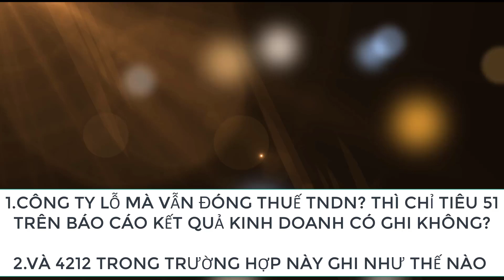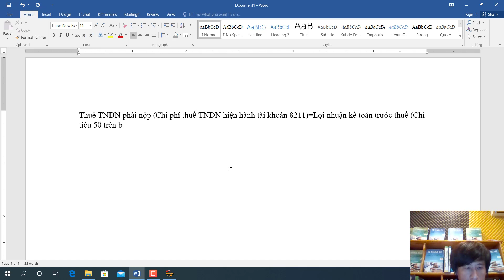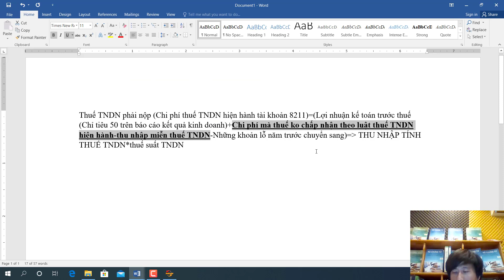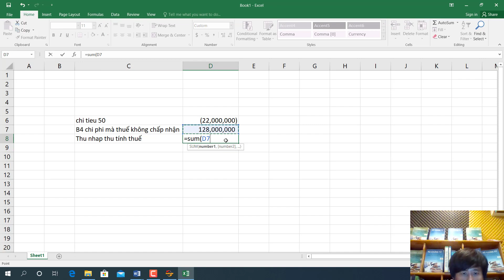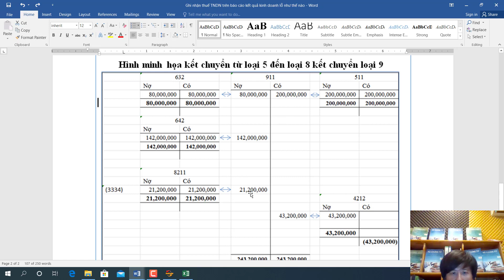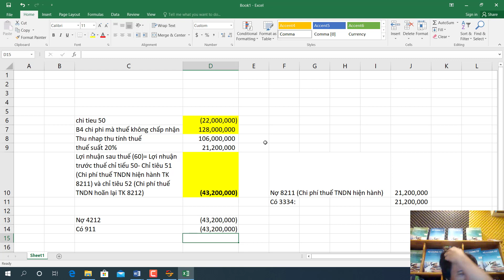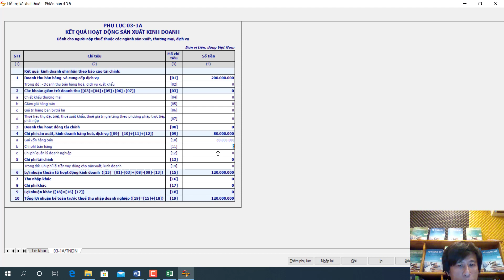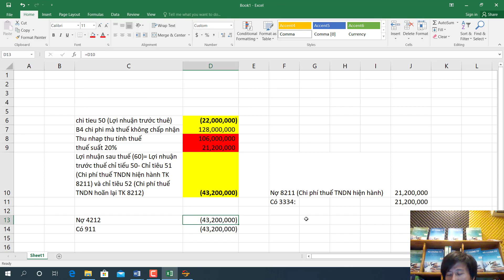Công ty lỗ vẫn đóng thuế TNDN, lý do vì sao. Cách ghi 4212 như thế nào trong trường hợp này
👉KHI BÁO CÁO KẾT QUẢ KINH DOANH LỖ MÀ DOANH NGHIỆP PHẢI NỘP THUẾ TNDN THÌ CÓ GHI NHẬN VÀO CHỈ TIÊU THUẾ TNDN HIỆN HÀNH TRÊN BÁO CÁO KẾT QUẢ KINH DOANH KHÔNG (Chỉ tiêu 51)

👉VÀ CHỈ TIÊU 4212 GHI NHẬN NHƯ THẾ NÀO TRONG TRƯỜNG HỢP NÀY

Các bạn thấy hay thì SHARE, COMMENT 1 ĐIỀU GÌ ĐÓ ĐỂ TUI TIẾP TỤC QUAY HẾT VIDEO TRONG SÁCH ĐỂ TẶNG CÁC BẠN NÀO

➤CÓ THỂ ĐẶT SÁCH BÍ QUYẾT TỰ HỌC KẾ TOÁN DÀNH CHO NGƯỜI CHƯA BIẾT, MẤT GỐC THEO LINK SAU

Địa chỉ: 195/50/2D Bạch Đằng, Phường 24, Quận Bình Thạnh, Tp.HCM